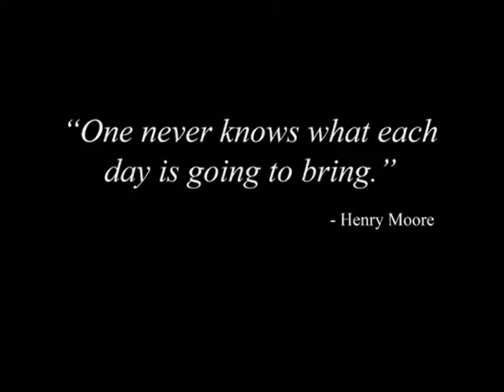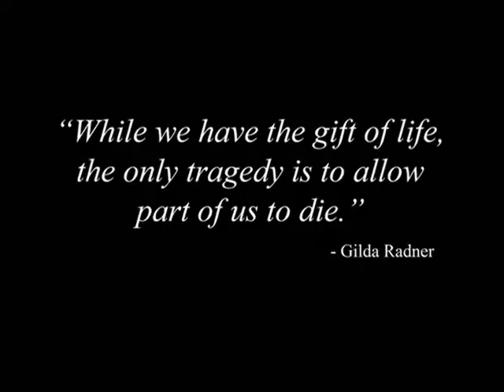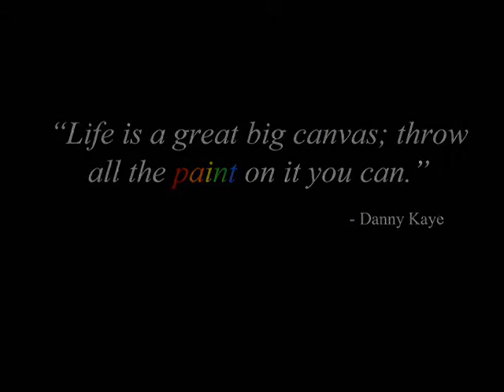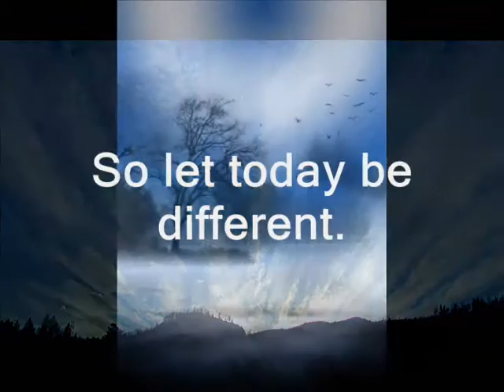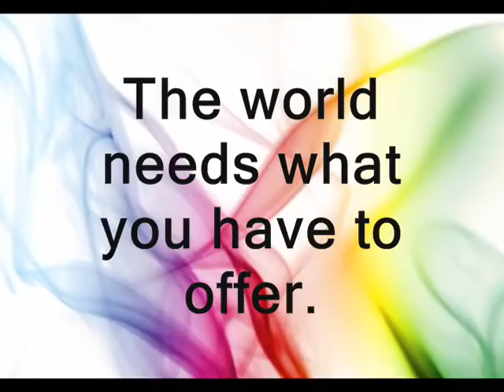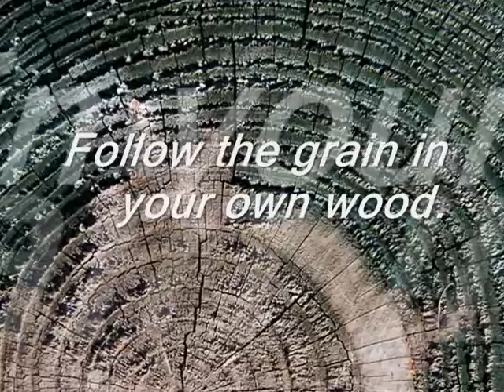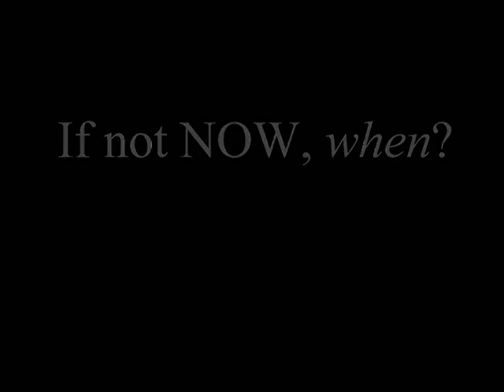If not now when? by Business Growth Solutions